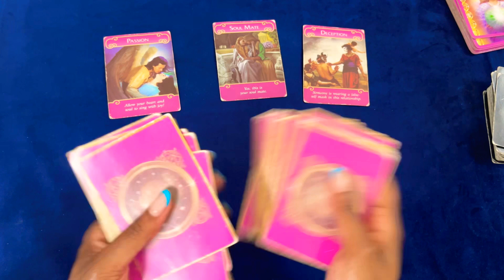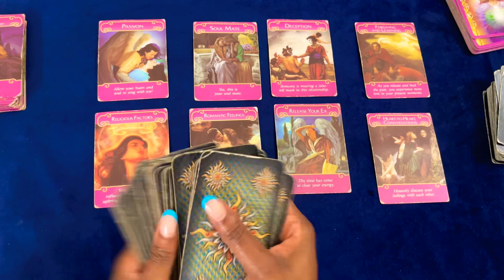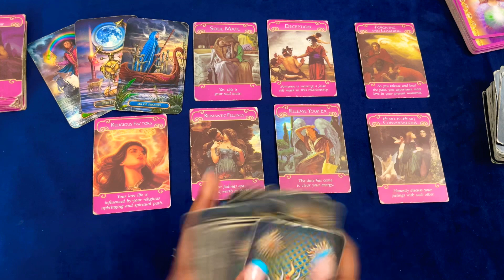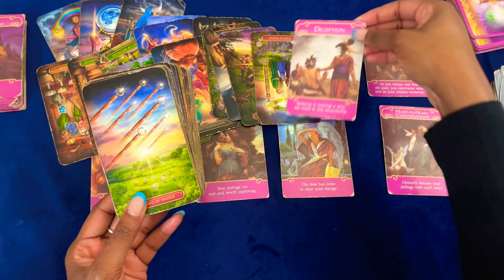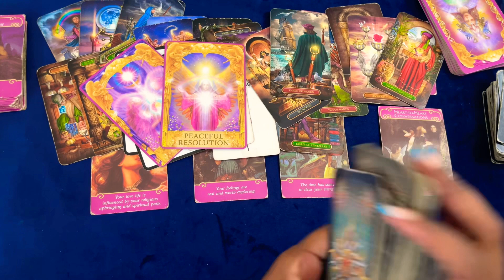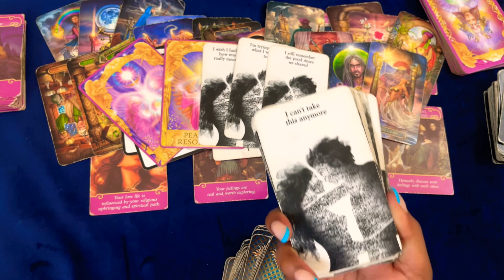SCORPIO🎇THEY NEVER GOT OVER YOU! WANTING YOU BACK BAD! ❤️SALTY YOU STOPPED GIVING THEM ATTENTION!